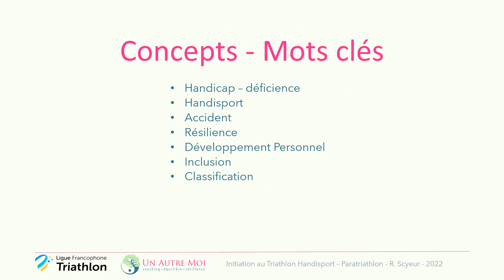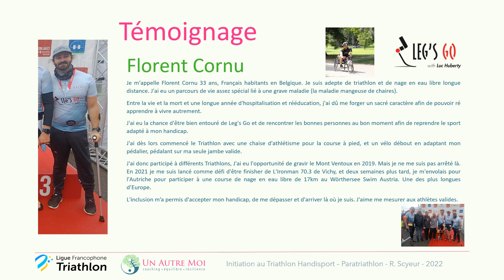Initiation au Triathlon Handisport - Paratriathlon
Version présentation grand public et réduite du module :

Initiation au Triathlon Handisport
Moniteur Sportif Initiateur Triathlon
Formation des  cadres Adeps.

Au programme : sport, sport pour tous, triathlon, para triathlon, équilibre, bien-être, handicap, handisport, résilience, inclusion, développement personnel